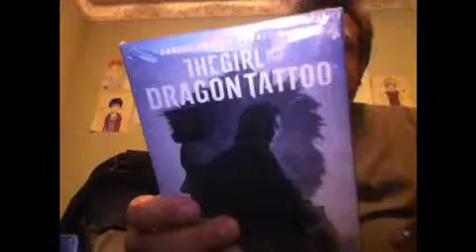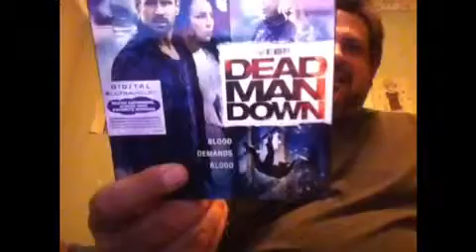I AM A WINNER!!! Thanks Sony Pictures. Thanks @The Roxie. DeadManDown jtmg jonthemagicguy son...